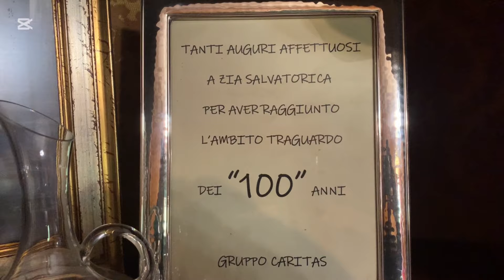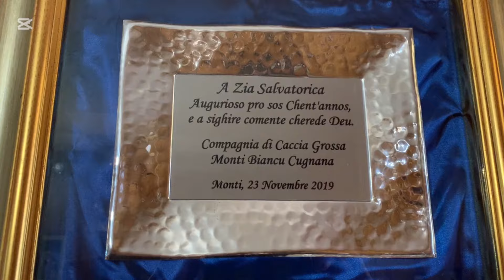Zia Salvatorica Mutzu 105 anni di vita e salute.